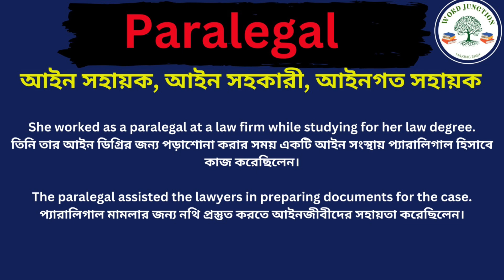Paralegal Meaning in Bengali/Paralegal Mane Ki, Paralegal Explain in Bengali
Hi Friend this Video is about Paralegal Meaning in Bengali/Paralegal Mane Ki
Paralegal Explain in Bengali